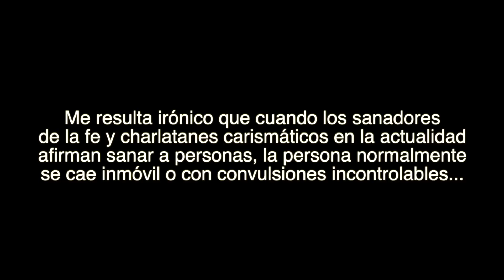Cesaron los dones?✨ Están activos? ✨ - Nicolas Barroso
Están activos los dones?  Realmente estamos experimentando hoy en día Señales, milagros y prodigios?. Porque en la mayoría de iglesias no se ven. En muchas congregaciones los pastores oran, la gente ora y no pasa nada, a que se debe esto? Es falta de fe? o se debe a otra cosa?

Jesus dijo, estas señales seguirán a los que creen. Entonces si estamos creyendo porque no es habitual ver milagros?

Escucha mi ultimo disco NO HAY NADIE COMO TU en Spotify